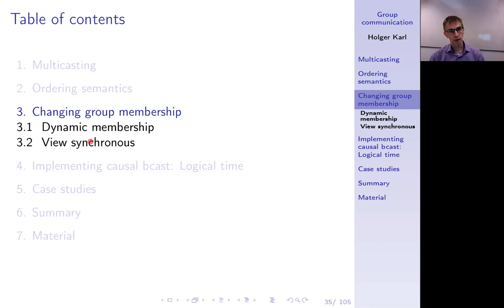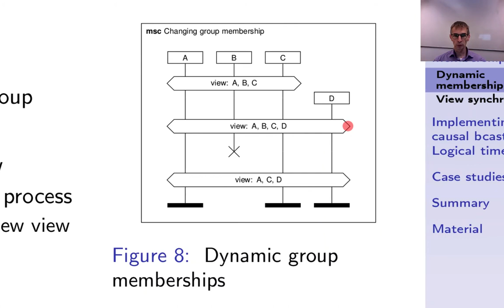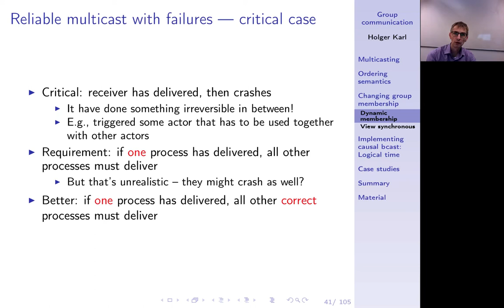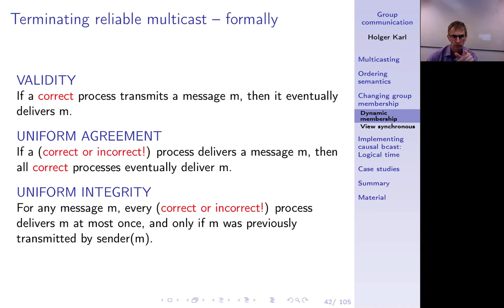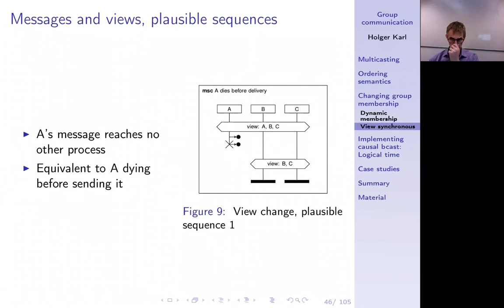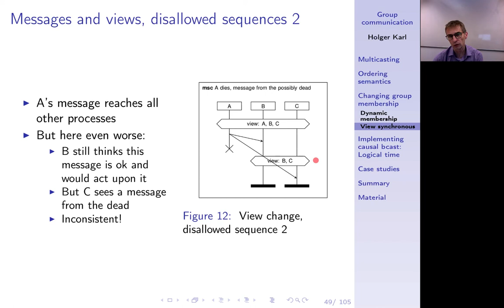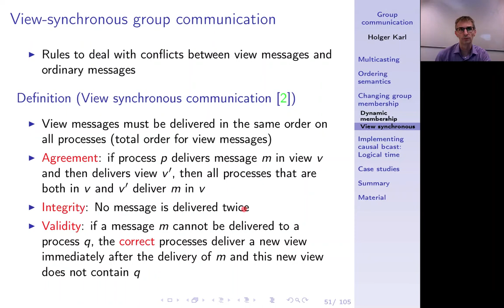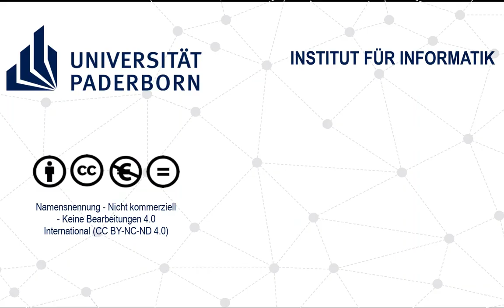Verteilte Systeme, Kapitel 7h, Changing group membership, view-synchronous model, sync order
Behandlung von Änderungen der Gruppenzusammensetzung. Änderungsnachrichten durch Multicast verbreiten, mit "sync"-Eigenschaft.

0:00 -- Intro
0:26 -- Changing group membership
0:52 -- Groups can change
1:26 -- Views on a group
2:53 -- More operations on groups
4:16 -- Questions with dynamic groups
5:39 -- Reliable multicast with failures
7:14 -- Critical case
9:54 -- Terminating reliable multicast - formally
12:10 -- Total order with faults
13:28 -- View synchronous
13:45 -- Messages vs. views
15:02 -- Messages and views: plausible sequences
18:37 -- Messages and views, disallowed sequences
21:03 -- View change by multicast message
21:41 -- View synchronous group communication
24:59 -- Sync order
27:54 --  Summary